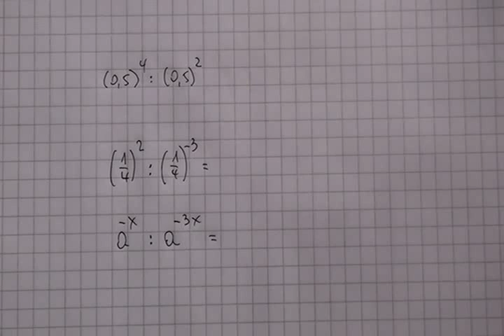Division potencias igual base 02